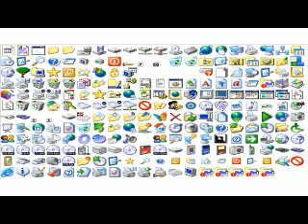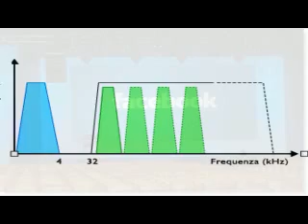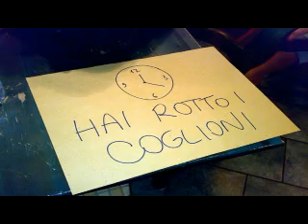facebook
La guerra di bande